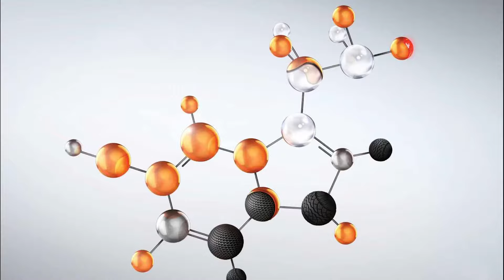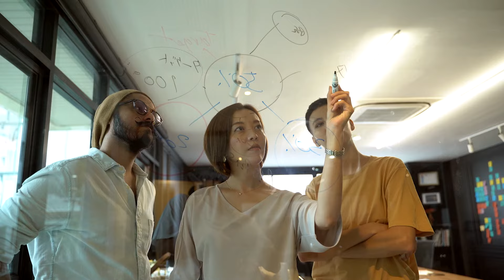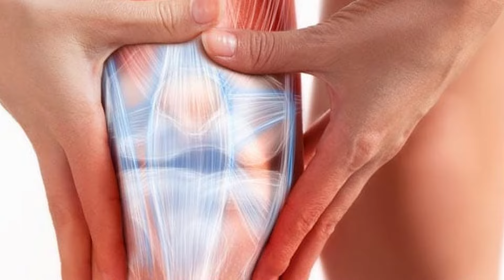Piyoda Yurish Foydalari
Piyoda Yurishning Foydalarini ko'ring!